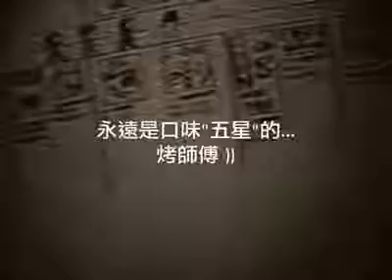嚴爵（Yen-j）：爵式人生 20100502 30巷Forever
2010年5月2日

30巷Forever

 (Stevie Wonder Cover)

 From the bottom of my heart, I love you

I can say these words to you without delay

 If you're wondering just how long I'll love you

 Try forever that's how long I'll feel this way...forever.

轉自嚴爵（Yen-j）：爵式人生 Facebook